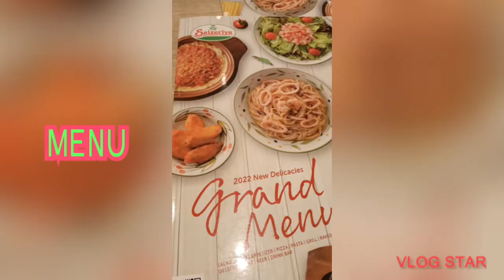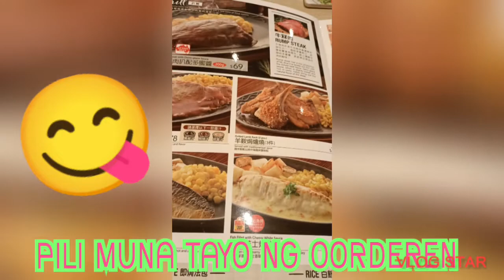Paanong kain ang ginawa mo?@gracelentv3517